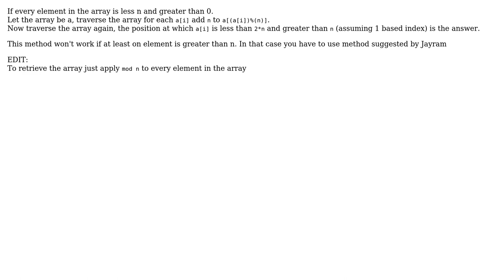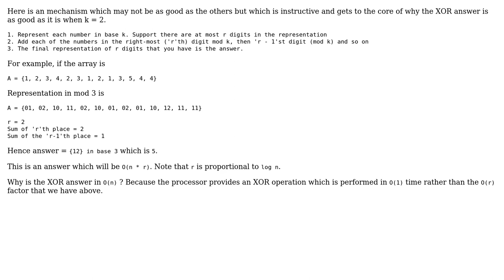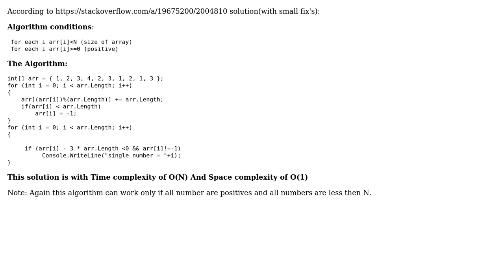Find a single number in a list when other numbers occur more than twice (5 Solutions!!)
Find a single number in a list when other numbers occur more than twice

With thanks & praise to God, and with thanks to the many people who have made this project possible! | Content (except music & images) licensed under CC BY-SA | Music | Images & others | With thanks to user user1952500 user One Man Crew user MissingNumber user Jayram user Boris user banarun and the Stack Exchange Network Trademarks are property of their respective owners. You are responsible for your own actions.